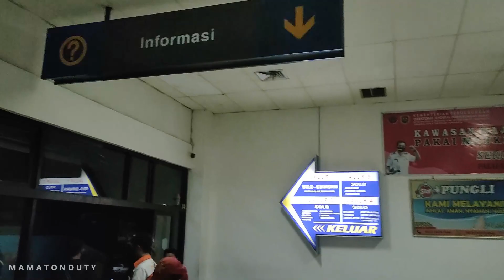Rata-rata skill sopir Sumber Grup memang begini - Punya Nyawa Dobel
eka, mira, sumber kencono, sugeng rahayu, sumber selamat, handoyo,
harapan jaya, puspa indah, sinar mandiri, subur jaya, gunung harta,
rossalia indah, laksana, tentrem, adi putro, bus jawa timur, bus indonesia,
double dacker, mamat on duty, sugeng rahayu, bus sugeng rahayu,